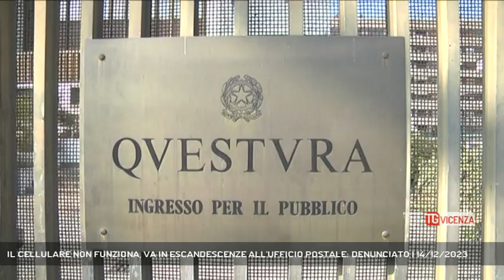IL CELLULARE NON FUNZIONA, VA IN ESCANDESCENZE ALL'UFFICIO POSTALE: DENUNCIATO | 14/12/2023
TG Vicenza 14/12/2023 - VICENZA - Il cellulare non funziona e chiede una soluzione all'ufficio postale di Viale Roma: l'uomo che è andato in escandescenze è stato denunciato. (Servizio di Carlo Alberto Inghilleri) - Segui Rete Veneta anche sul digitale terrestre! Visita il sito